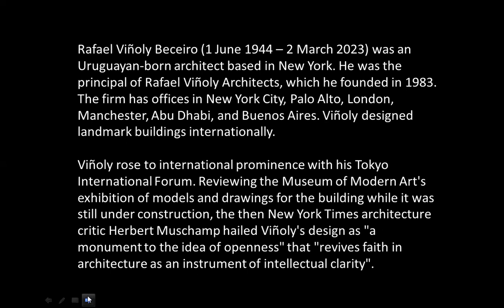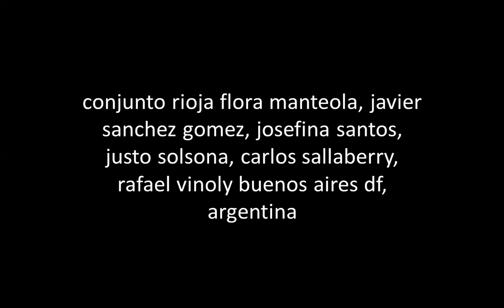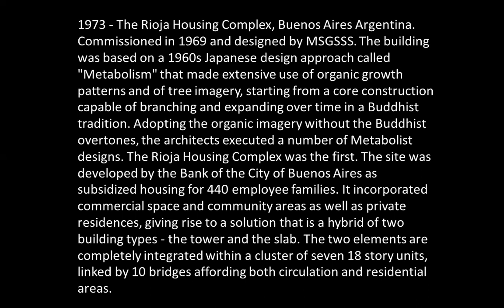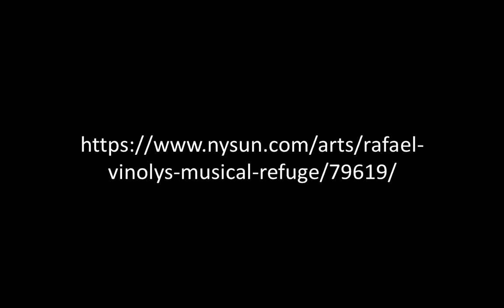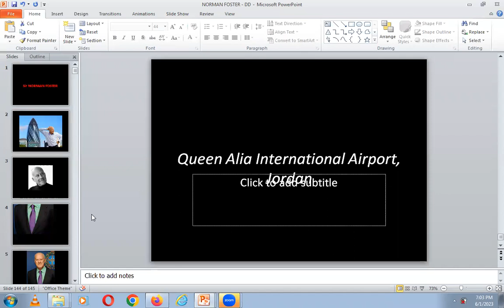RAFAEL VINOLY | ICARCH 2023